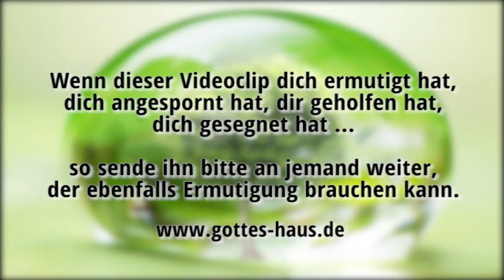Wenn der Wind dir entgegensteht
Wissenschaftler haben einmal eine isolierte, künstliche Welt errichtet, um dort Untersuchungen vorzunehmen. Es war eine Art große, abgeschlossene Glaskuppel. Sie haben alles nachgestellt und bedacht, außer einem – dem Wind. Nach einiger Zeit bemerkten sie, dass die Bäume eingingen. Sie zerbrachen unter ihrem eigenen Gewicht. Die Untersuchungen zeigten, dass es am fehlenden Wind lag.

Der Wind hält die Bäume dauernd in Bewegung, streckt und dehnt sie ständig in alle Richtungen, das ist genau wie ein Muskeltraining. Wind ist deshalb für Bäume lebenswichtig.

Die kontinuierlichen Herausforderungen unseres Lebens sind ganz ähnlich. Der Wind, der uns entgegenbläst und den wir so gerne umgehen würden, trainiert uns.
All die größeren und kleineren Schwierigkeiten trainieren uns und machen uns tragfähig, belastbar und widerstandsfähig ... auch um dann bestehen zu können, wenn die wirklich großen Stürme kommen.

Der Wind weht, wo er will, und du hörst sein Sausen, aber du weißt nicht, woher er kommt und wohin er geht; so ist jeder, der aus dem Geist geboren ist.
Johannes 3,8

Wie du den Weg des Windes nicht kennst … so kennst du das Werk Gottes nicht, der alles wirkt.
Prediger 11,5